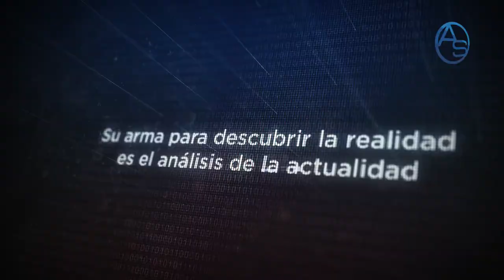Cesar El Que Solía Abusar Logra Salvarse De Intento De...! ¿Quién Lo mandó a Desaparecer?!